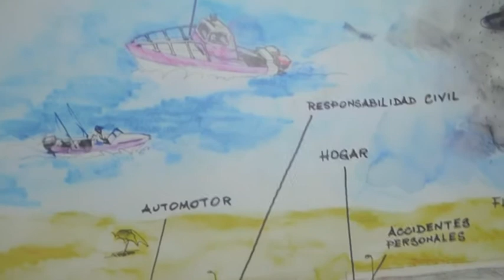Diego Luraschi - Org. Delamorclaz - El local se renovó artísticamente de la mano de Luis Dona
Diego Luraschi - Organización Delamorclaz
El local se renovó artísticamente de la mano de Luis Dona